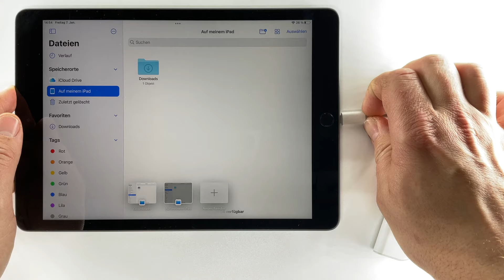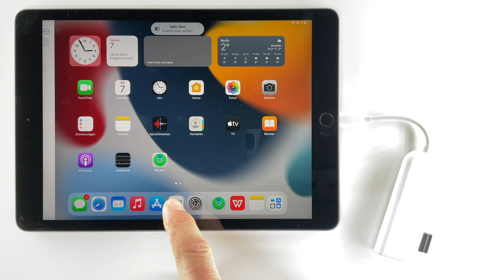USB Stick mit dem iPad verbinden und verwenden (iPadOS 15)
Du kannst mittels Adapter einen USB Stick an dein iPad anschließen und Dateien hin und her kopieren. Wie das geht und was du dafür brauchst, das demonstriere ich dir in diesem iPad Snack.

Autoren: Tilo Bödigheimer & Philipp Staubitz
Unsere Materialien sind unter eine CC-BY-SA 4.0 lizensiert. Du kannst sie kostenlos verwenden, teilen und bearbeiten. Bedingungen sind, dass du die Autoren genannt werden und du die Materialien unter den gleichen Bedingungen weitergibst.